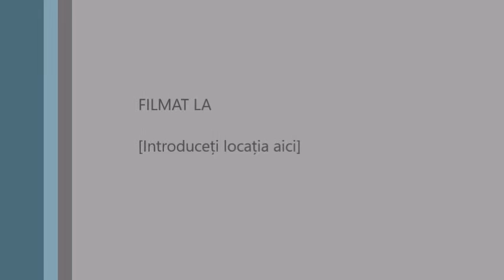a-DJ's AHA ORIGINAL DRUM & BASS